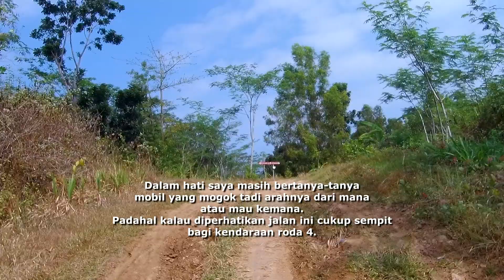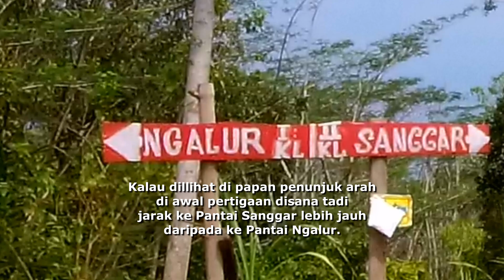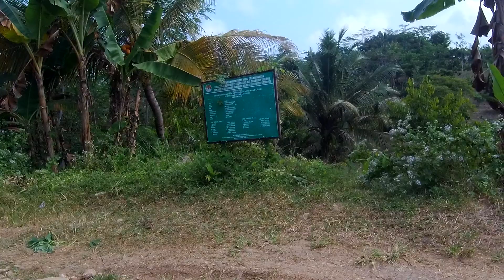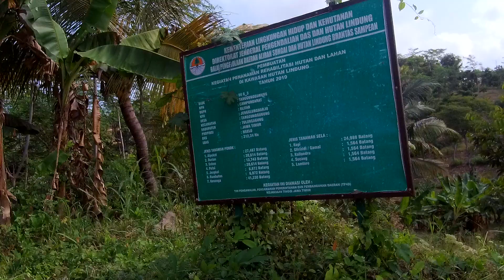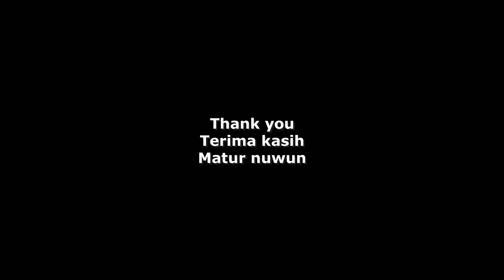3 Km Extreme Road to Sanggar Beach, Tanggunggunung, Tulungagung, East Java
3 Km Extreme Road to Sanggar Beach, Tanggunggunung, Tulungagung, East Java, Indonesia.
Video diatas adalah kelanjutan dari video (Perjalanan menuju Pantai Sanggar sambil melihat Pembangunan JLS Pantai Sine ke Brumbun).